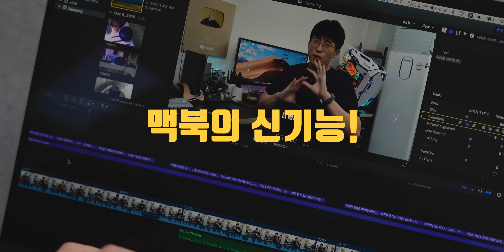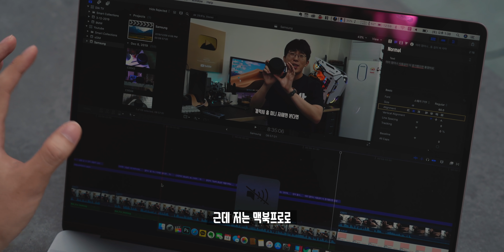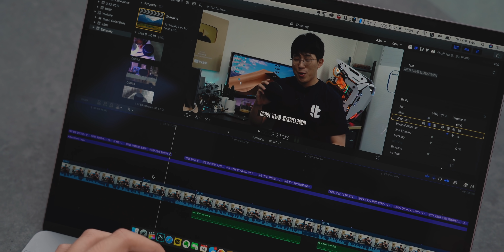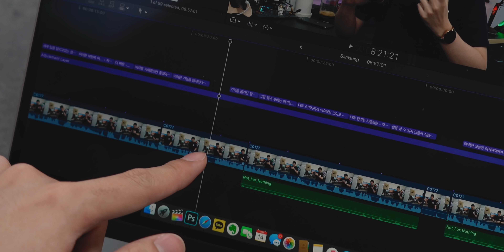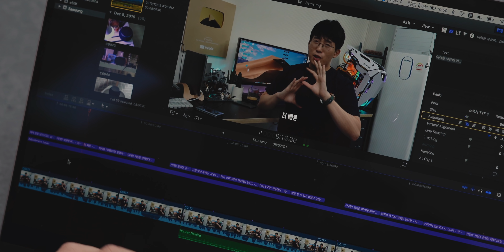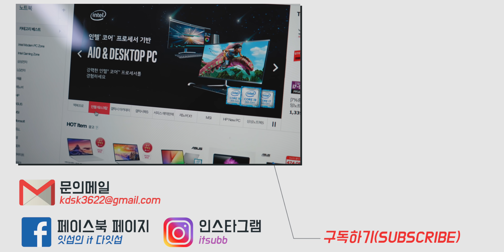신형 16인치 맥북프로의 일주일 사용 후 심각한 2가지 이슈 발견? 고스팅이슈&사운드팝핑 (Feat. 간단 해체쇼)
한국에 이제 막! 출시한 16인치 맥북프로를 미리 직구해서 사용해보니, 심각한 이슈 2가지를 발견했습니다. 사실 하나의 이슈는 크게 신경쓰이지 않았지만, 나머지 하나는 너무 실망스러워 빠른 업데이트가 필요해보입니다.

▶ Info.
이슈1 : 고스팅 현상(잔상)
이슈2 : 사운드 팝핑
대상제품 : 16인치 맥북프로
OS버전 : 10.15.2 macOS Catalina

▶ Tag.